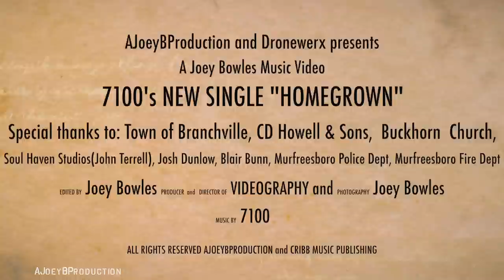SEVENTY ONE HUNDRED MUSIC VIDEO "HOMEGROWN" 7100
AJoeyBProduction Music Video